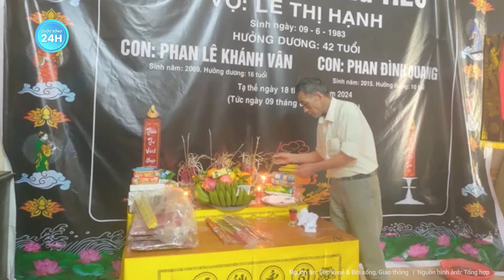Thêm cô gái 19 tuổi mất tích từ mùng 3 Tết, Công an phát thông báo tìm kiếm khẩn cấp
Tin nóng | Thêm cô gái 19 tuổi mất tích từ mùng 3 Tết, Công an phát thông báo tìm kiếm khẩn cấp
Chiều 20-2, Công an TP Hà Nội phát đi thông báo tìm kiếm cô gái 19 tuổi mất tích. Theo thông tin từ gia đình trình báo với công an, chị B.T.T (19 tuổi) đi khỏi nhà và mất tích từ mùng 3 Tết, đến nay chưa tìm thấy.